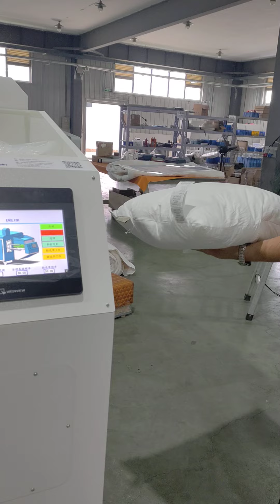How to roll pillow by package machine testing video before delivery